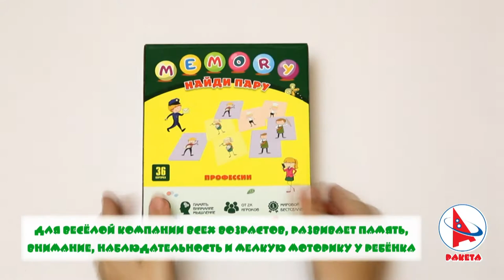Найди пару "Memory" ПРОФЕССИИ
карточки выполнены из вспененного полистирола и картона, толщина 3мм. Они приятные и мягкие на ощупь. Игра  не только для детей, в нее смогут играть и взрослые.